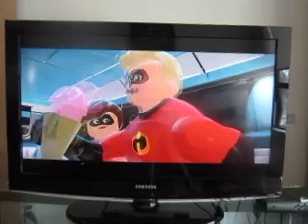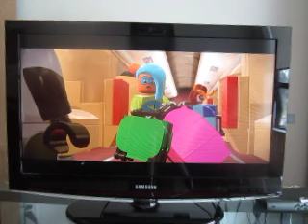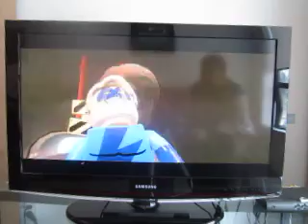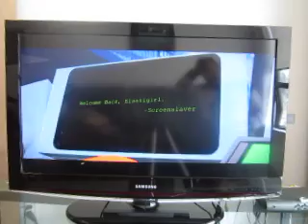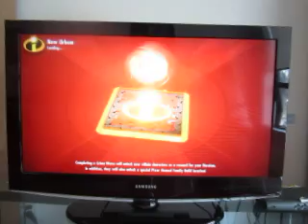Let's Play Lego Incredibles: Episode 5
Jane, stop this crazy train!